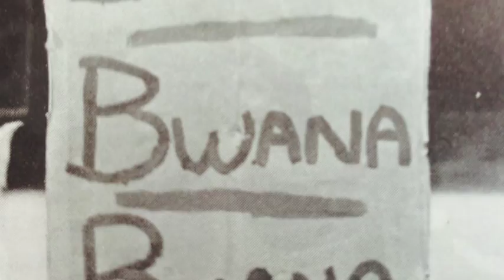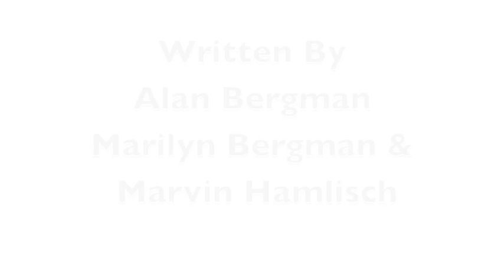Memories of Moore High School Class of 74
Moore High School Class of 1974
Alumni Reunion

Facebook page - Moore High School Class of 1974